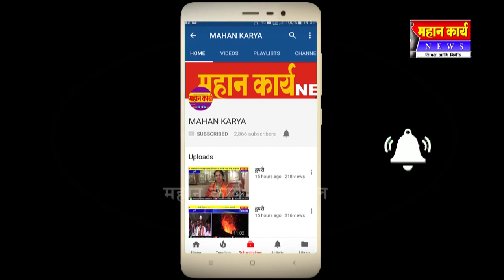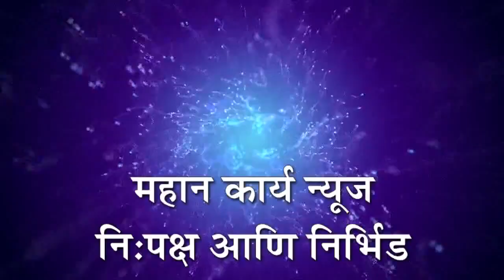मुलींच्या कबड्डी स्पर्धेमध्ये वडगाव विदयालयाचा झेंडा